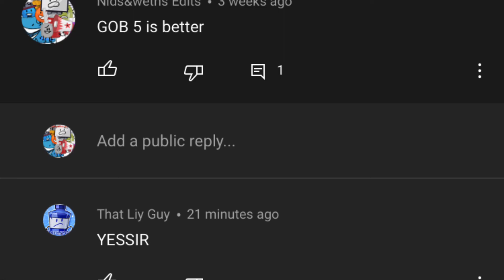3 OSC Youtubers who replied to my comment